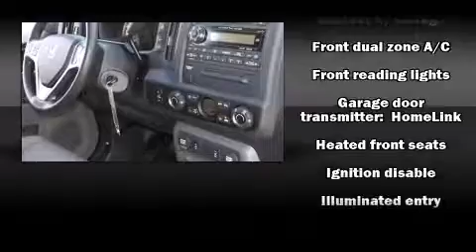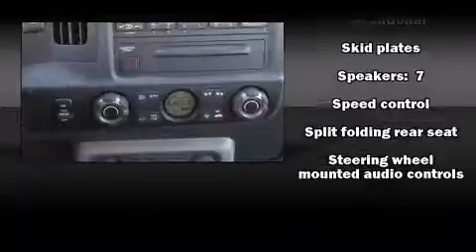2012 Honda Ridgeline RTL 4WD in Scottsdale, AZ 85260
Airpark Dodge Ram Chrysler Jeep

Come test drive this 2012 Honda Ridgeline. This 4 door, 5 passenger truck still has less than 10,000 miles! A 3.5 liter V-6 engine pairs with a sophisticated 5 speed automatic transmission, and for added security, dynamic Stability Control supplements the drivetrain. Four wheel drive allows you to go places you've only imagined. It includes leather upholstery, heated seats, power moon roof, power door mirrors and heated door mirrors, power windows, a trailer hitch, a bedliner, and a split folding rear seat. You and your passengers will enjoy the stereo system, which includes a CD player with MP3 capability, steering wheel mounted audio controls, and 7 speakers, providing excellent sound throughout the cabin. In the event of a rollover collision, side curtain airbags provide additional protection for outboard seated passengers. A Carfax history report provides you peace of mind by detailing information related to past owners and service records. We'd also be happy to help you arrange financing for your vehicle. Please don't hesitate to give us a call.